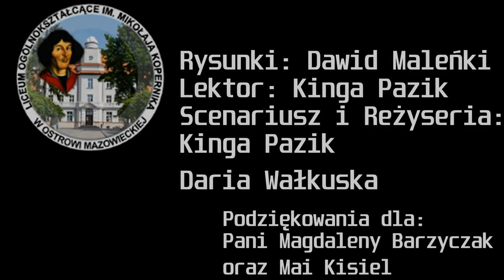PN 5 MAZ 34 OK INT pakt Ribbentrop Mołotow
pakt Ribbentrop Mołotow